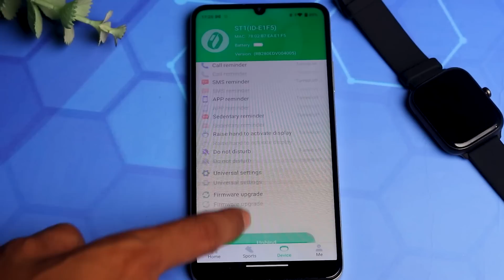সেরা কলিং এক্সপেরিয়েন্স নিয়ে এল Imiki ST1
মোশান ভিউয়ের ঠিকানাঃ
🛒Shop 91-92, Level 6, Block D- Basundhara City Shopping Mall.
🛒Shop 460, Motaleb Plaza.
🛒shop #53, 2nd Floor, Sundarban Square, Gulisthan.
🛒Shop No- 004B, Block A, Level 4, Jamuna Future Park.
🛒Shop No- 629, Level 6, Multiplan Center, Elephant Road.

ফোন নম্বরঃ 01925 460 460